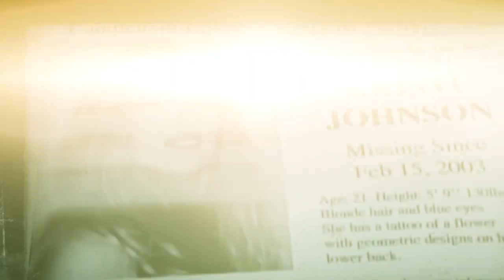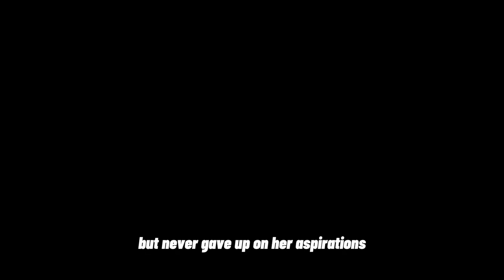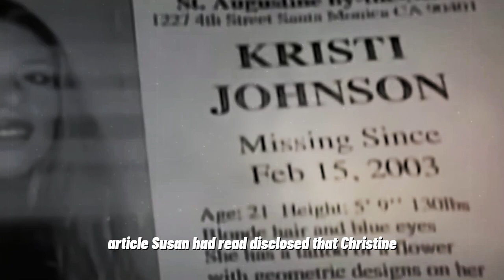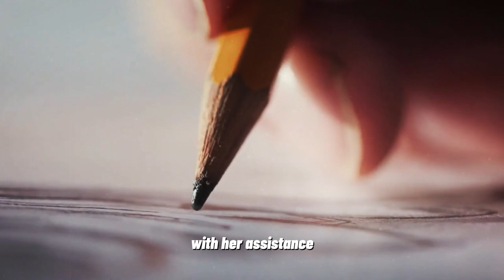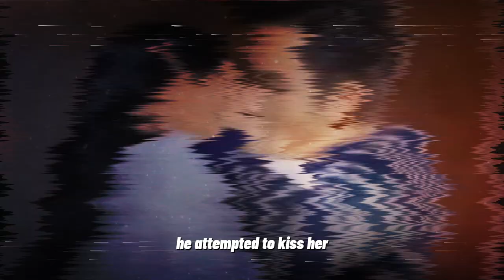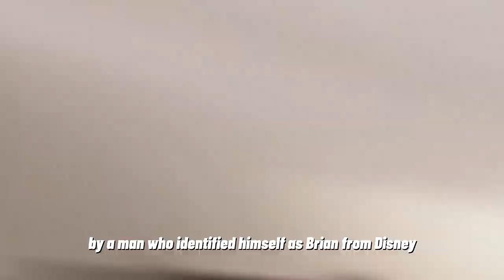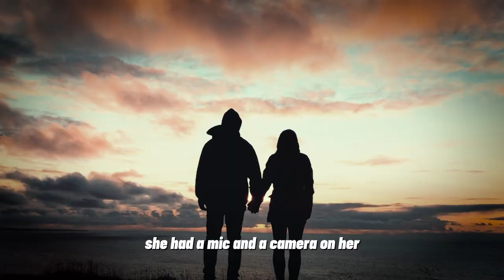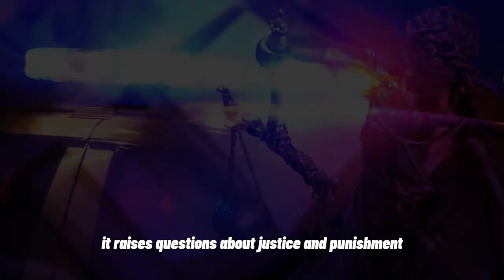🥶 The Mystery Behind a Student's Disappearance: The Case of Kristine Johnson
Join us as we delve into the mysterious disappearance of Kristine Johnson, a university student who vanished without a trace.

This true crime documentary will uncover the chilling details of her case and bring light to a haunting story that still remains unsolved. Don't miss this gripping investigation into the case that has baffled authorities and captivated the public for years.

Thanks